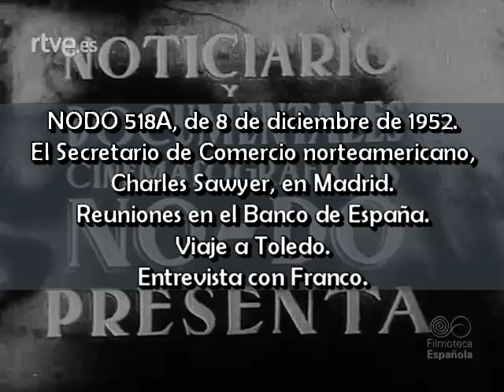1952 12 08 NODO 518A Secretario de Comercio norteamericano, Charles Sawyer, visita Madrid y Toledo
NODO 518A, de 8 de diciembre de 1952.
El Secretario de Comercio norteamericano, Charles Sawyer, en Madrid.
Reuniones en el Banco de España.
Viaje a Toledo.
Entrevista con Franco.